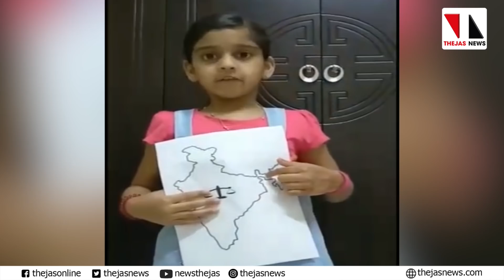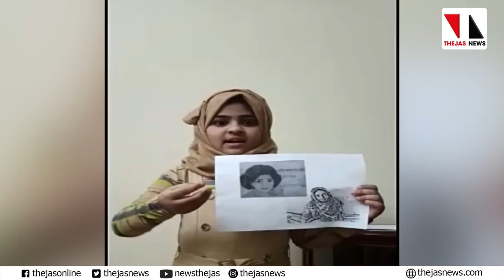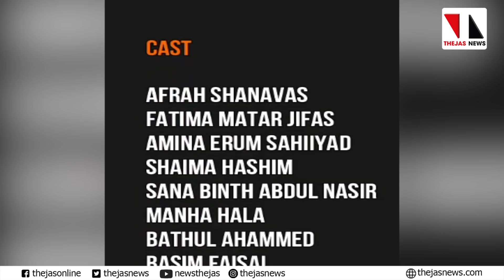പാലത്തായി കേസ്: വേറിട്ട പ്രതിഷേധവുമായി കുട്ടികള്‍ |THEJAS NEWS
ഇതാ ഒരു കൂട്ടം കുട്ടികളുടെ സര്‍ഗാത്മക പ്രതിഷേധ മുറ